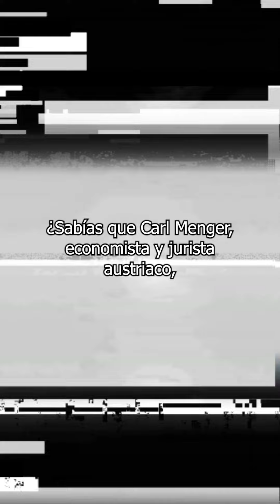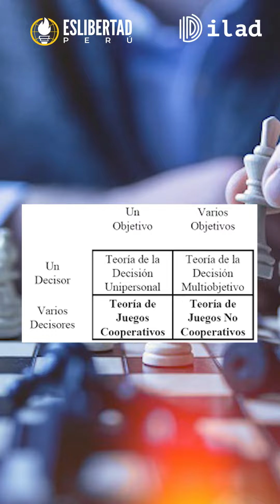ILADSFL 🐍 | ¿Cuál fue el aporte del economista Carl Menger? 🪙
ILADSFL 🐍 | ¿Cuál fue el aporte del economista Carl Menger? 🪙 Débora Graciano, miembro de @eslibertadperu, detalla que el economista austriaco contribuyó con el desarrollo de la teoría del valor subjetivo y de la acción humana.👤 Esta teoría plantea que los precios de los bienes y servicios están determinados por el valor que le dan las personas y no por el trabajo invertido en ellos. 💵